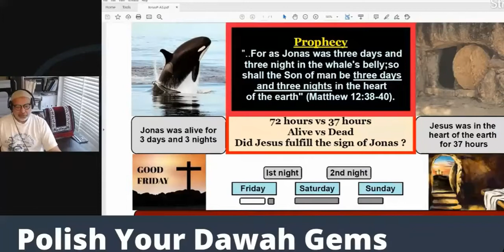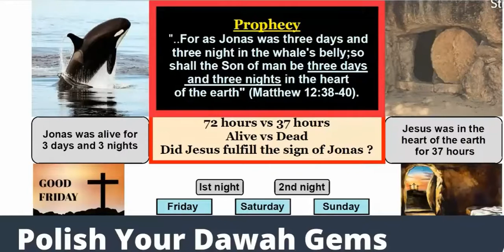Did Jesus P fulfill the Prophecy of Jonas P ?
Matthew 12:38-40
If Jesus P was alive for 3 days and 3 nights just like Jonas then salvation is invain
If Jesus P died then Prophecy Fails and make Jesus P untrustworthy
"For as Jonas was three days and three night in the whale's belly;so shall the Son of man be three days and three nights in the heart of the earth" (Matthew 12:38-40)